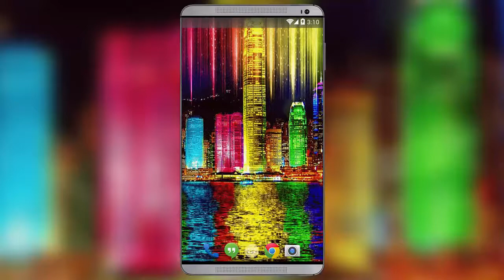Glitter City Live Wallpaper